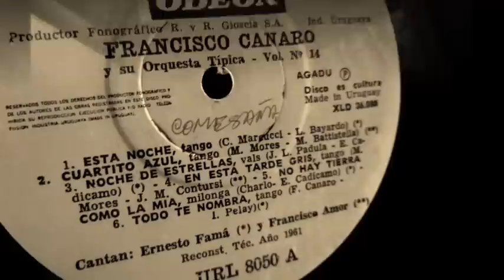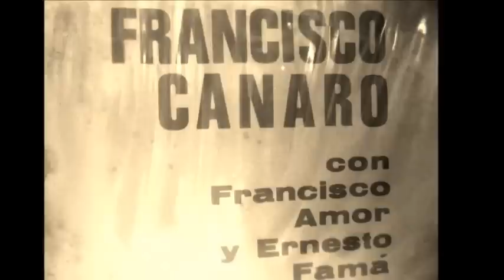Francisco Canaro - En esta tarde gris - Tango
- El tango "En esta tarde gris", de Mariano Mores y José María Contursi, por la Orquesta de Francisco Canaro, con la voz de Francisco Amor.

"Fue en una tarde lluviosa. Tomaba unos mates bien amargos y escuchaba un vinilo de Francisco Canaro, reconstrucción técnica de 1961, en casa. Uno a uno los tangos traían a mi mente  un sinfín de recuerdos. Y como pensaba en vos e hice el video, mientras miraba el jardín. Cuando lo terminé ya había comenzado a salir el sol."